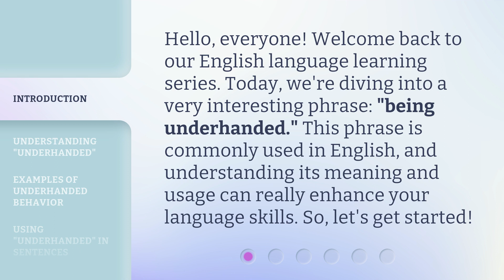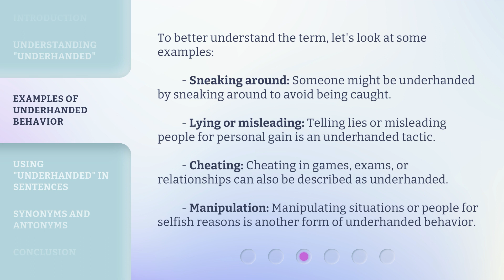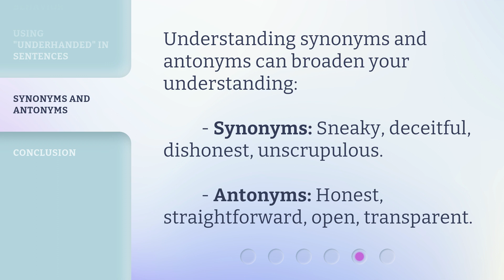Unveiling the Meaning of "Being Underhanded"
Unveiling the Meaning of 'Being Underhanded' • Discover the true essence and implications of the term 'Being Underhanded' in this enlightening video. Uncover its hidden connotations and explore its impact on various aspects of life. Don't miss this insightful journey into the depths of this intriguing phrase!

00:00 • Introduction - Unveiling the Meaning of "Being Underhanded"
00:29 • Understanding "Underhanded"
00:56 • Examples of Underhanded Behavior
01:31 • Using "Underhanded" in Sentences
01:53 • Synonyms and Antonyms